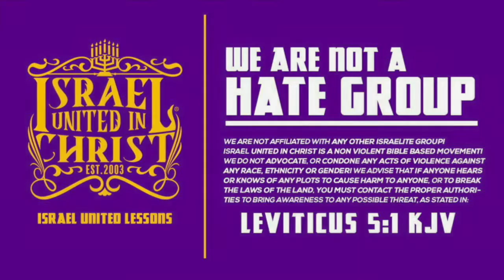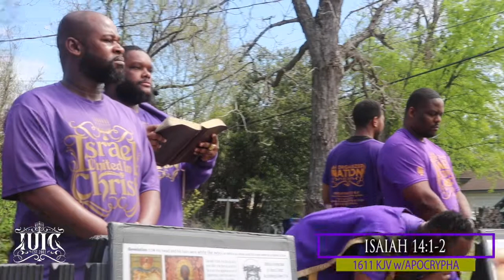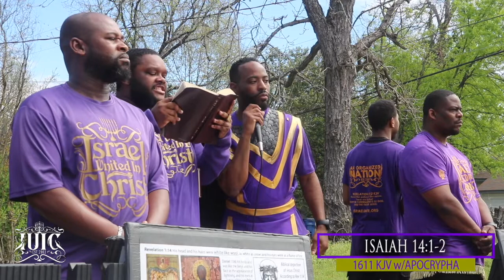The Israelites: There's NO EQUALITY In The Bible